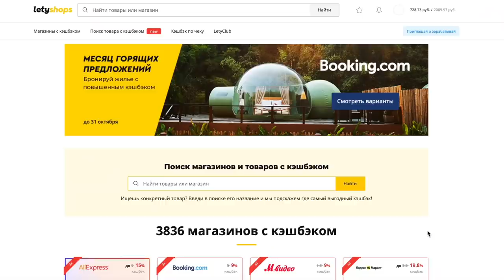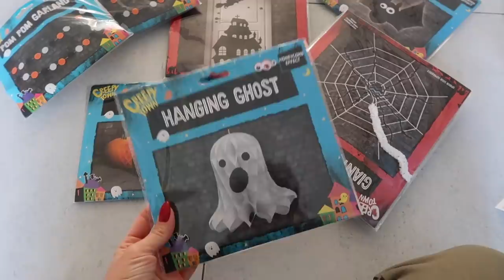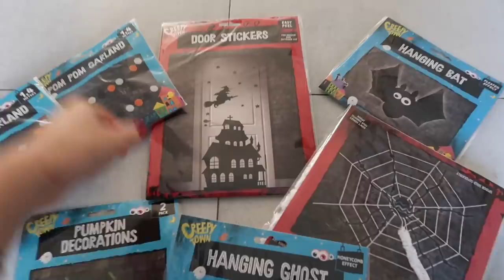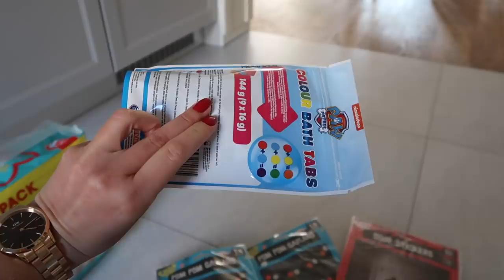ВЛОГ: КЛАССНЫЕ ГАДЖЕТЫ ДЛЯ ДОМА АЛИЭКСПРЕСС, ПРОБЛЕМЫ В ОТНОШЕНИЯХ, ГОТОВИМ ВКУСНЫЙ ОБЕД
50 - 70 г пармезана
¼ пучка петрушки
1 паприка чили
1ч.л. соли
600 г картофеля
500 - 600 г красной паприки
10 - 20  мл оливкового масла
100 г лука
1 - 2 зубчика чеснока
500 г мяса (микс говядины со свининой)
75 г панировочных сухарей
50 мл молока
10 - 15 г горчицы
1 яйцо
2 ч.л. майорана
1 ч.л. сладкой молотой паприки
1 ч.л. соли
¼ ч.л. чёрного перца

Видео создано при поддержке Letyshops.
Реклама товаров и продавцов отсутствует, всё было куплено самостоятельно.

xoxo